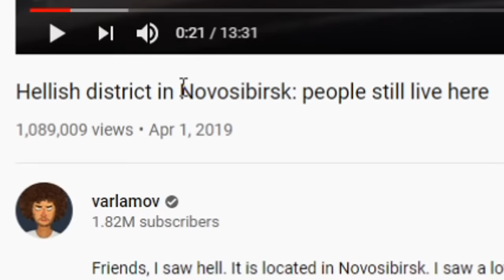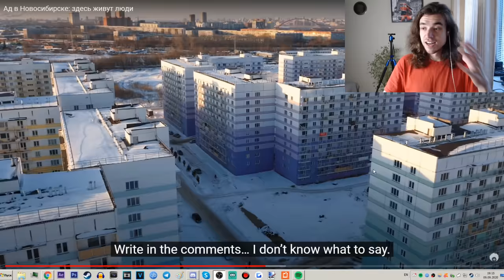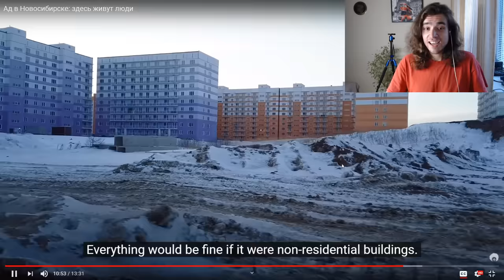Why Russia plans cities even worse than the USSR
In today's video we'll talk about Russian and Soviet city planning, and why modern Russian contractors actually build cities and neighborhoods even worse than the Soviet Union. We'll also mention a few Russian housing scams. Let's peep it out. Smash like and sub for more, thx xoxo